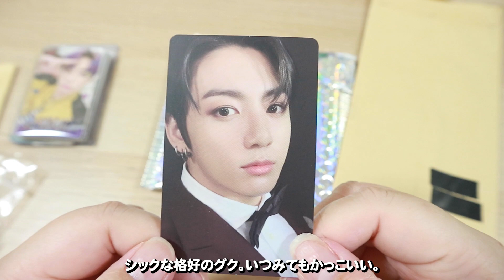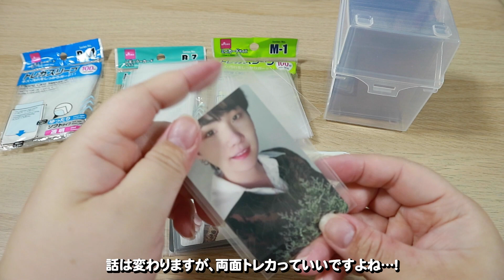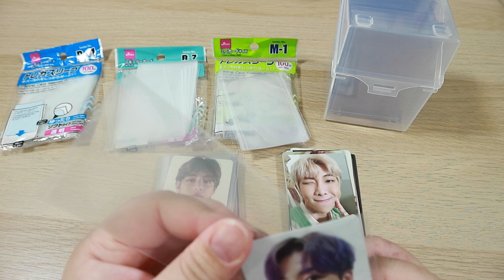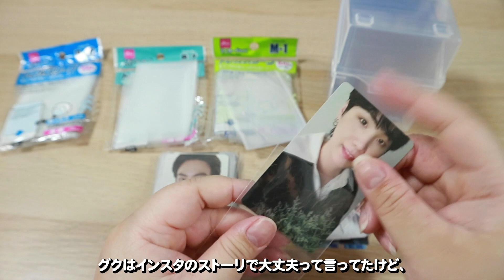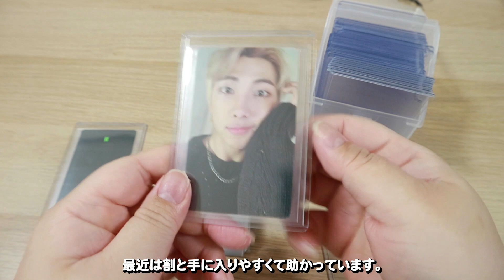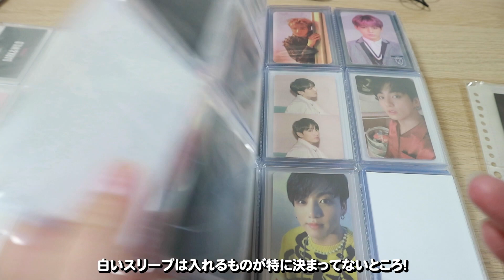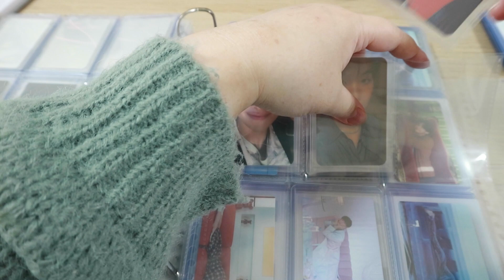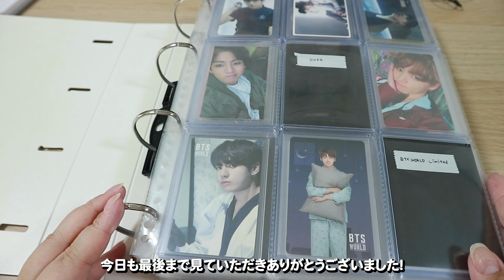BTS｜トレカ収納・作業動画｜メルカリ購入品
今月の増えたトレカを収納しました！